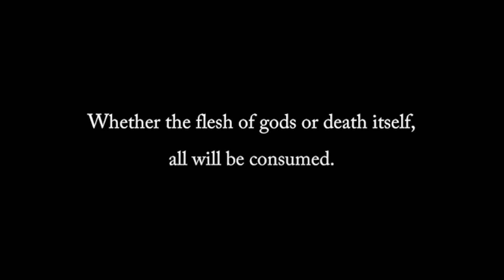ANOTHER SOULS GAME 😍 | LORDS OF THE FALLEN - Part 1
Lords of The Fallen Walkthrough Gameplay Full Game Part 1 in 1080p 60FPS. Lords of The Fallen full game walkthrough from beginning to ending which includes the game's full story, all bosses and boss fights, , all items and treasures, all cutscenes, all outfits, all missions with full game review, first impressions.

Video Title: ANOTHER SOULS GAME 😍 | LORDS OF THE FALLEN - Part 1

 • Lords of The Fallen Story

Lords of the Fallen introduces an all-new, epic RPG adventure in a vast, interconnected world more than five times larger than the original game.

After an age of the cruellest tyranny, the demon God, Adyr, was finally defeated. But Gods… do not fall forever. Now, aeons later, Adyr’s resurrection draws nigh. As one of the fabled Dark Crusaders, journey through both the realms of the living and the dead in this expansive RPG experience, featuring colossal boss battles, fast challenging combat, thrilling character encounters, and deep, immersive storytelling. Will your legend be one of light… or one of darkness?